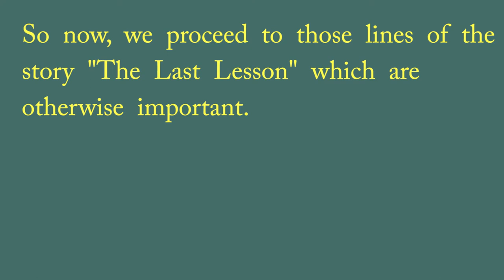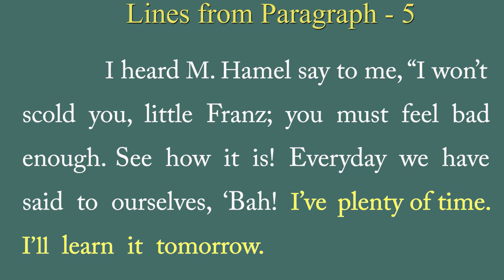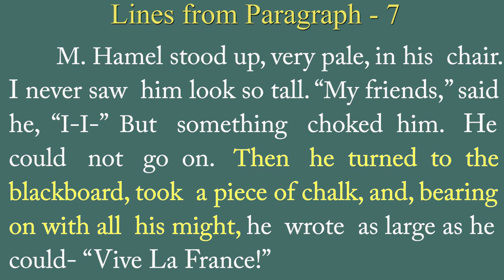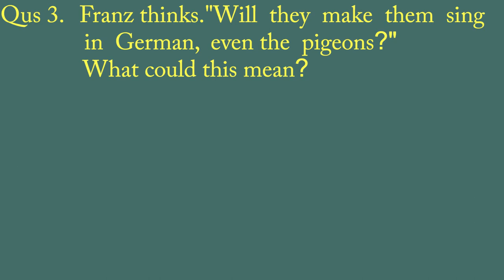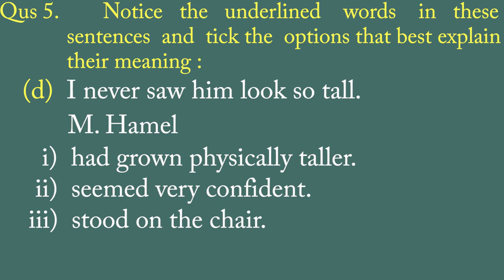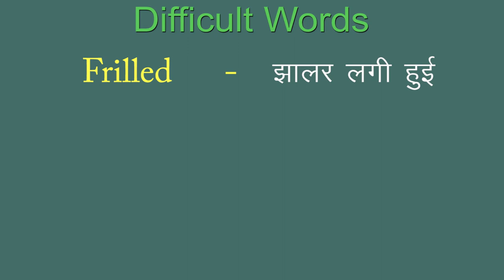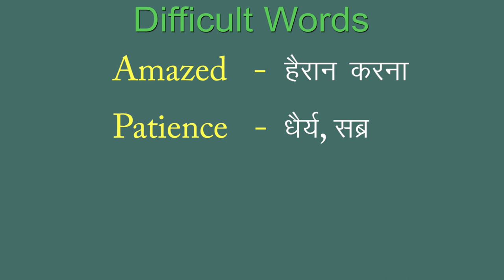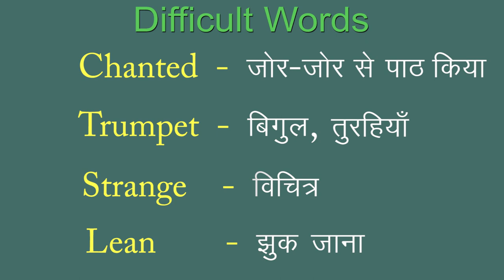CLASS 12th ENGLISH | CHAPTER 2 | THE LAST LESSON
CLASS 12th ENGLISH | CHAPTER 2 | THE LAST LESSON | 4